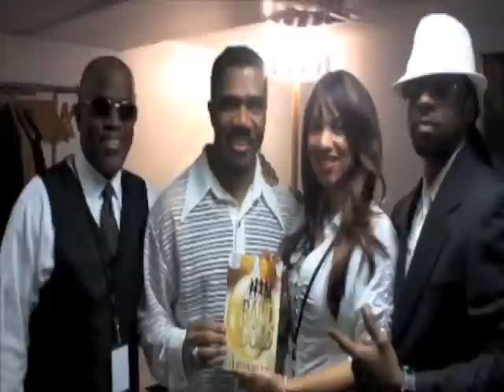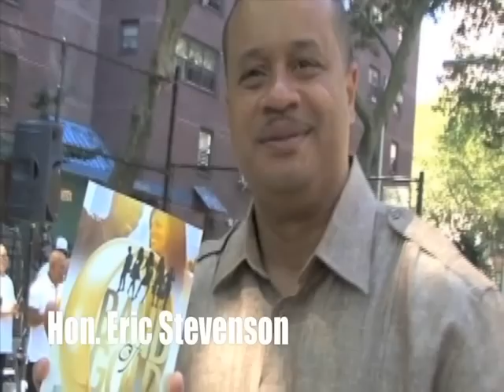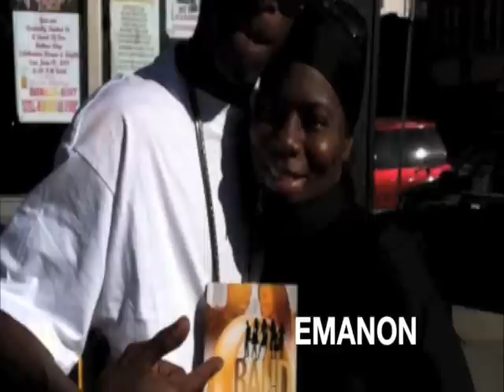Minister Louis Farrakhan speaks